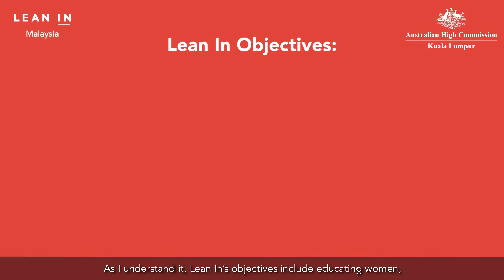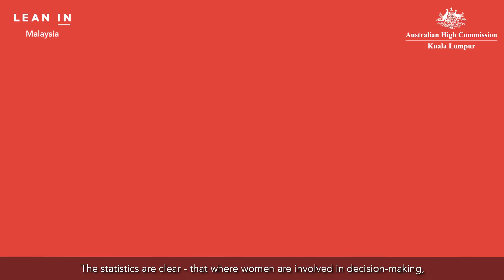Lean In with His Excellency Andrew Goledzinowski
His Excellency Andrew Goledzinowski gives a few words on how is Australian High Commission involved with Lean In Malaysia.

Australian High Commission is our Champion Sponsor of our Lean In UnConference 2018.

Get your free tickets now to secure your seats on 15 Dec for our Lean In UnConference 2018